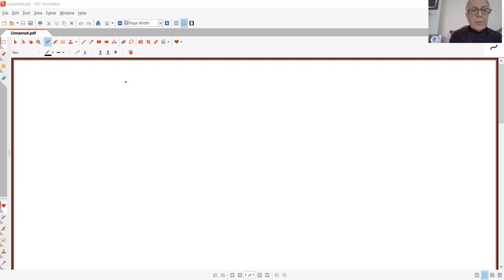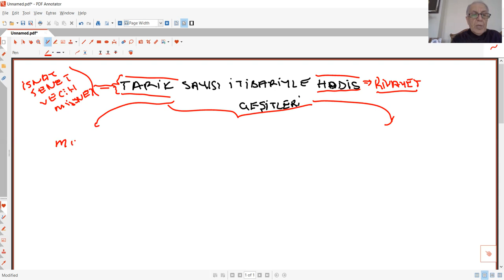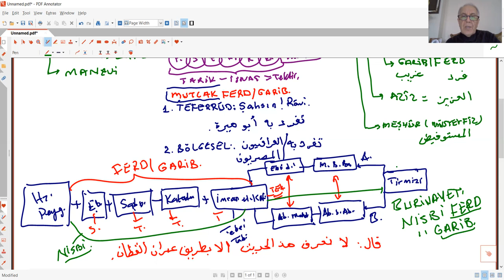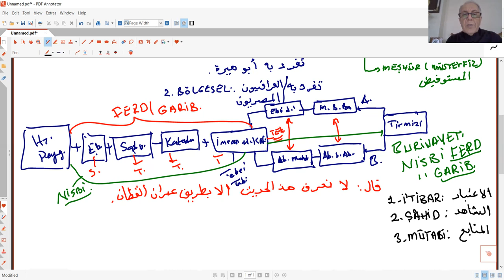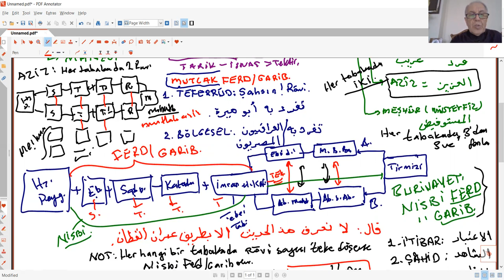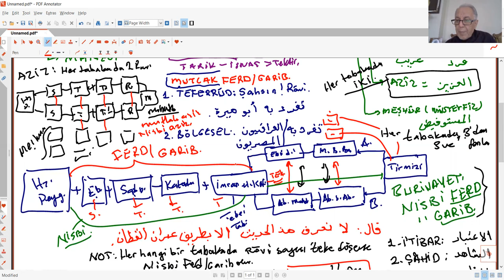HADİS USULÜ 8 HABER İ VAHİT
AKADEMİK REHBERLİK
AHMET KELEŞ
DİCLE ÜNİVERSİTESİ
Ahmet Keleş
Dicle Üniversitesi
İlahiyat Fakültesi
Hadis Anabilim Dalı Öğretim Üyesi